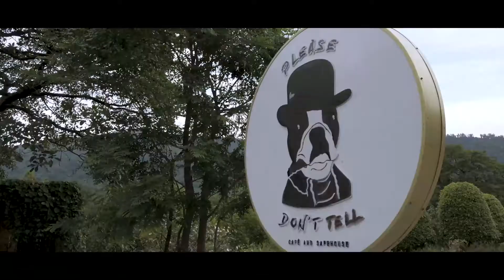Just Gazing at the Mountains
Located within a private holiday estate of premium villas, you find this secluded café set on the side of a hill. Late afternoon just before closing time on a Tuesday, the only other customers here were a couple. Felt kind of bad we intruded their privacy, they were having the whole place to themselves. The sky was overcast that day, the fresh mountain breeze was on, delightful. We did not had meals here, only decent coffee and pastry. There was no sound of traffic, only the sound of brushing greens as the draft came. This modest café has an air-conditioned indoor area set to cater to small groups of visitors, and an outdoor deck with scenery of the rolling mountains beyond. This café is not on any of the easily accessible routes, it is away from it all. The drive to reach here within the estate itself was lovely, we admired the grandeur of those villas we passed some. The stillness and the peace, no one around. Seclusion is the highlight of the place. Can be rather therapeutic just sitting out sipping coffee when here on the right time, where there are no crowds around.